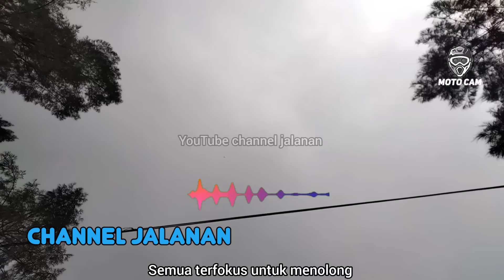INNALILLAHI !! Tr4gedi Rem Blong Saat Menuruni Tanjakan Berkelok - Emak2 Bar Bar Penguasa Jalanan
Selamat datang kembali di channel Moto Cam ! Hari ini kita punya episode lain yaitu INNALILLAHI !! Tr4gedi Rem Blong Saat Menuruni Tanjakan Berkelok - Emak2 Bar Bar Penguasa Jalanan

Dari video ini semoga kita bisa mengambil pembelajaran dan bisa mengambil sisi positifnya saat mengendarai sepeda motor di jalan, tetap sabar karena ada banyak kejadian tidak terduga di jalan.

source

00:00 Intro
00:43 Ndeeeen MV
02:18 Alfonder MVLOG
03:05 Lunea Motovlog
04:39 Cemet Motovlog
05:00 Wilarno
05:20 Channel jalanan
06:56 Dim allvlog
07:16 Jaya MV

Semoga hari-harimu menyenangkan.
Enjoy Your Ride
Salam Moto Cam

Catatan !
Semua klip yang ditampilkan di channel ini ditampilkan untuk tujuan pembelajaran.
Kami tidak menganjurkan tindakan-tindakan yang terdapat dalam Video ini.

Moto Cam 2023